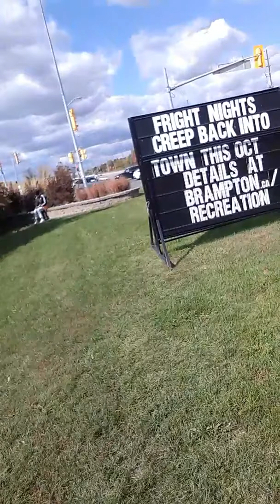October 14, 2019